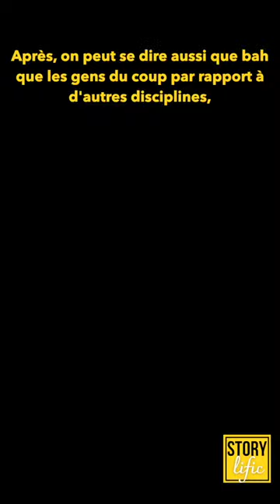François D'Haene : passion trail et ultratrail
Ecouter l'épisode entier avec François D'Haene ou sur toutes les plateformes de podcast.